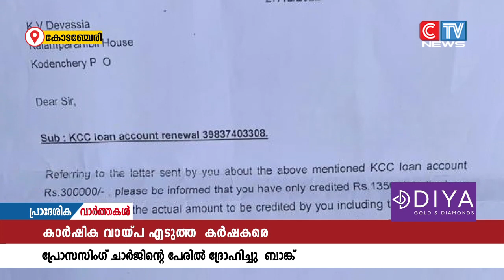കാർഷിക വായ്പ കൃത്യമായി തിരിച്ചു അടച്ചിട്ടും ബാങ്കുകൾ പ്രോസസിംഗ് ചാർജ് എന്ന പേരിൽ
കാർഷിക വായ്പ കൃത്യമായി തിരിച്ചു അടച്ചിട്ടും ബാങ്കുകൾ  പ്രോസസിംഗ് ചാർജ് എന്ന പേരിൽ അമിതമായ തുക കർഷകരോട് ഈടാക്കുന്നതായി പരാതി